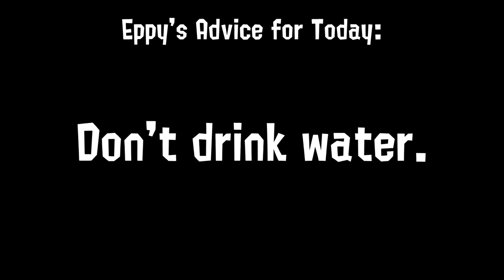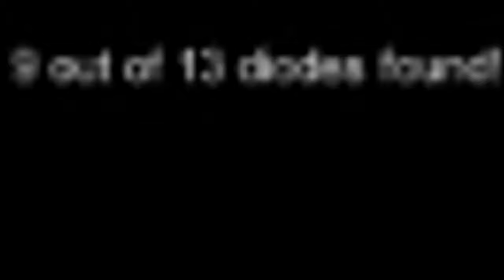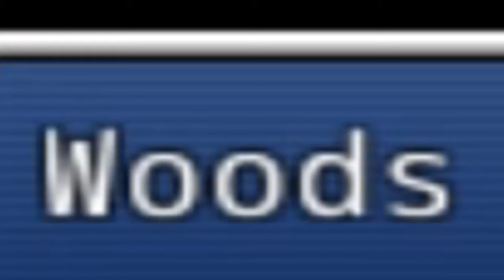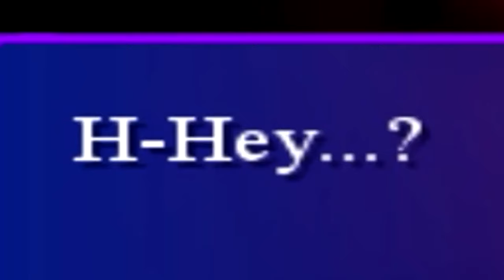Eppy's Best Moments of 2020!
We can all agree that 2020 was a bad start to the new decade. It was nothing other than burnouts, losing motivation, social distancing and pandemic. Because of this, I wasn't able to upload as many videos as I wanted to.. but that has not stopped me from keeping going on Youtube, and so, I've compiled all my (personal) best moments throughout my content in 2020!

While this year may have been more focused on the negative side of things, I do want to atleast thank everyone that's still and willing to continue supporting myself and my content in the upcoming future! The true best moments of my 2020 was raising over $1K for children's hospitals, reaching my long-awaited 10K subscriber milestone, found the bestest of friends I could have ever asked for and getting into college. I'm forever grateful for everything that's happened, all thanks to you! 💛

I know for sure that (hopefully) 2021 will be a better year, for all of us. I am going to be a lot more active next year, upload many more videos and wanting to become more active with my audience and community. But in the meantime, all of you are going to have to wait to see what's coming up next! But in the meantime, if you haven't already watched the video, I hope you enjoy it. 💛 Once again, thanks for everything, see you all in 2021.